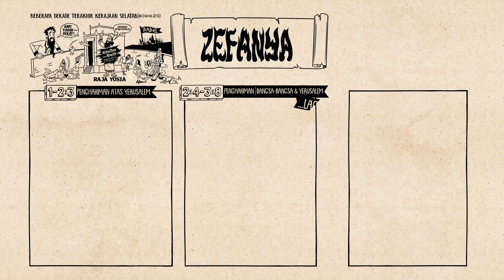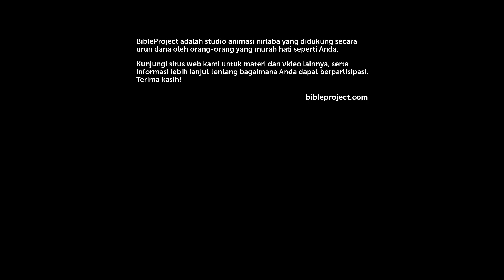Ringkasan: Zefanya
Tonton video kami tentang ringkasan Kitab Zefanya, yang menjelaskan tentang susunan penulisan dan alur pemikiran dari kitab ini. Zefanya memberitakan tentang penghakiman Allah yang akan memurnikan bangsa Israel, yang akan menghapus kejahatan dan menciptakan masa depan baru di mana semua orang dapat bertumbuh dalam kedamaian.